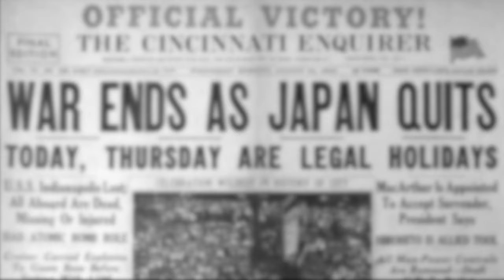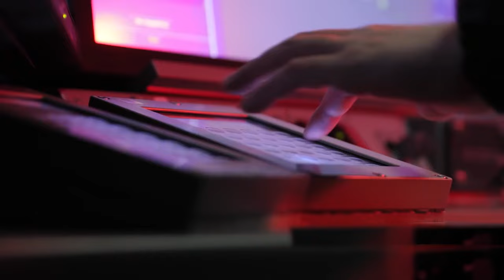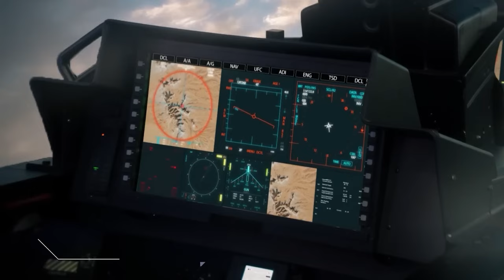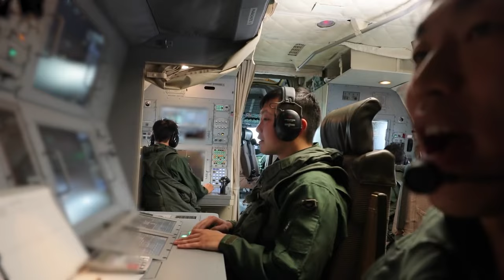Japan's Military Power 2024: Can It Be Defeated?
Let's find out how powerful is Japans military. In this deep dive, we scrutinize Japan's military power and explore the advancements in technology, strategy, and defense capabilities that position Japan globally. Can Japan's Self-Defense forces be defeated, or do they hold an impenetrable stance in today's geopolitical landscape?